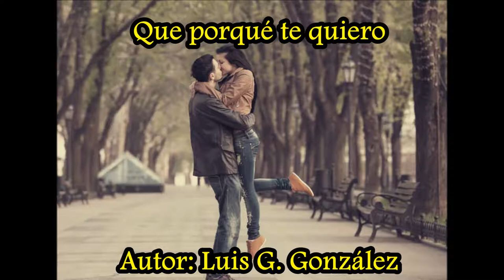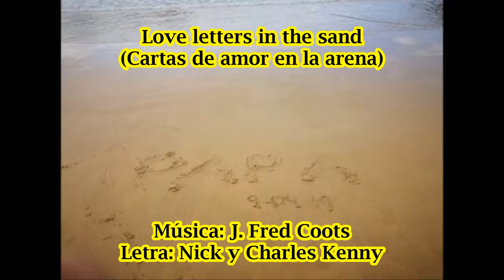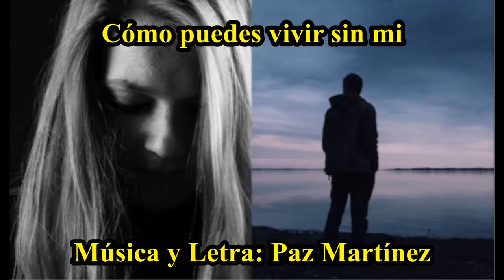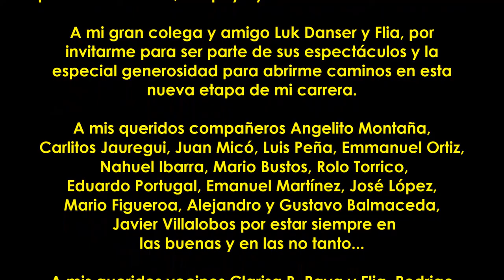Grandes Baladas de Todos los Tiempos (Volumen 4) Gustavo Stucchi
1) Me llamas (José Luis Perales)
2) Quizás, quizás, quizás (Osvaldo Farrés) *
3) Nuestro Juramento ( Benito De Jesús)
4) Detalles (Detalhes)
(Roberto Carlos; Erasmo Carlos);
Adaptar. al español por Buddy y Mary McCluskey
5) Perfect Symphony (Ed Sheeran)
Letra en italiano escrita por Andrea Bocelli
6) Que por qué te quiero (Luis G. González)
7) Aléjate (Albert Hammond; Marti Sharron)
Letra en español escrita por Claudia Brant
8) Era ya todo previsto (Era già tutto previsto)
(Marco Luberti y Riccardo Cocciante)
9) Cartas de amor en la arena (Cartas de amor en la arena)
(J. Fred Coots; Nick y Charles Kenny)
10) Qué será de ti   (António Marcos; Mário Marcos)
Adapt. español por Buddy y Mary McCluskey
11) Perdere l'amore ( Giampiero Artegiani; Marcello Marrocchi)
12) Cómo puedes vivir sin mi (Paz Martínez)
13) Culpable soy yo (José M. Purón)
14) Chegaste (Llegaste) (Kany García )
15) Un velero llamado Libertad (José Luis Perales)
16) A mi manera (My Way)
Comme l'habitude
(Claude Francois y Jacques Revaux; Gilles Thibaut)
Letra en inglés por Paul Anka
Letra en español de Roberto Livi

Gustavo Stucchi ( Intérprete)
Grabado entre agosto y octubre de 2020,
excepto * Grabado en 2017.
Gustavo Stucchi quisiera agradecer especialmente:

A mi inseparable y adorada compañera Lunita Giorgi
por el amor y la paciencia infinitos.

A mis Padres, Lucía y Jorge, mi hermana Claudia.

A los queridísimos amigos Gustavo López Caballin y
Sra. Lais D. Montefusco, Ramón Antonio Herrera Alzate,
Marcelito Bruno y Flia, Víctor Urano (Los Urano) y Flia,
Alfredito Velázquez, Quique Depretis y Flia,
Roberto Ángel De Negro, Juan Gardelito Velarde Pérez,
Marita Monteleone, Gustavo Álvarez, Lili González,
Alberto Gover, Abu Mimi, Oscar Carcajeda y todo el equipo del
Programa "Entre Tango y Mate" por todo el cariño,
el apoyo y el afecto incondicionales.

A mi gran colega y amigo Luk Danser y Flia, por
invitarme para ser parte de sus espectáculos y la
especial generosidad para abrirme caminos en esta
nueva etapa de mi carrera.

A mis queridos compañeros Angelito Montaña,
Carlitos Jauregui, Juan Micó, Luis Peña, Emmanuel Ortiz,
Nahuel Ibarra, Mario Bustos, Rolo Torrico,
Eduardo Portugal, Emanuel Martínez, José López,
Mario Figueroa, Héctor Correa, Alejandro y Gustavo Balmaceda,
Javier Villalobos por estar siempre en las buenas
y en las no tanto ...

A mis queridos vecinos Clarisa B. Raya y Flia,
Rodrigo Juárez Berrios y Flia; gracias por estar siempre, en
todo momento y lugar.

A los queridísimos Mattia Parisini, Gastón Parise Giorgi,
Ale Parise, Mile Rosado, Marce Ponce, Glenda Parise,
Víctor Parise y Sra. muchas gracias por ser tan especiales y
estar presentes con una palabra de aliento y un consejo. A
sus chicos, por su infinito amor para con mi persona.

Un especial agradecimiento a la Sra. Rossella Ventura ya su
Esposo Sr. Palmiro Parisini, por la proximidad, el cariño y el
afecto a pesar de la distancia.

Con este humilde trabajo, he querido brindar un homenaje a
aquellas canciones que marcaron el camino de la vida de
varias generaciones como la mía y que seguirían la banda de
sonido de tantas personas Sepan disculpar los errores ...

A la memoria de Juan Rómulo Roccato, Elba V. Barrera,
Oscar Jorge Stucchi, Águeda Rodríguez (mis queridísimos abuelos), Manuel y Ñata García De la Mata (Mis queridos padrinos),
Nuestros queridísimos amigos:
Clarisa Herrería Barbosa, Florencio Lorente; Norma A. Di Liddo,
José Javier Barea Guerrero
Siempre con nosotros.
GS 2020